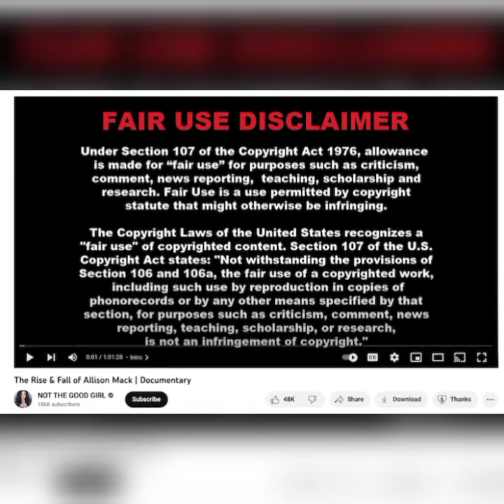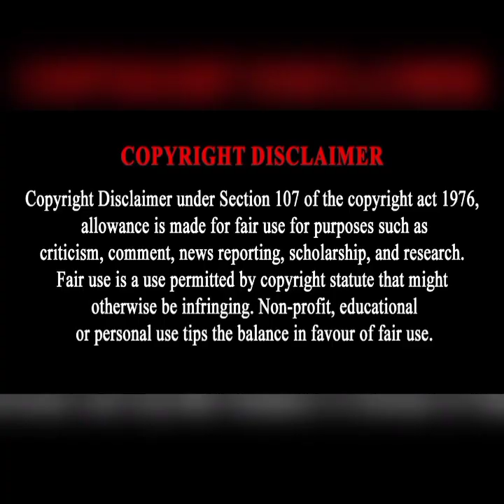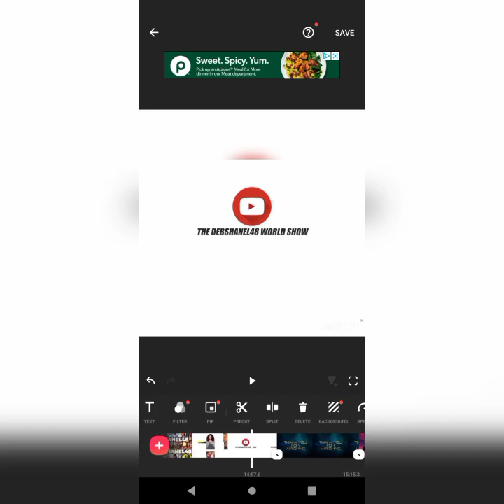Candice Dillard Bassett Tells Us Where She Stands With Robin Dixon On The Real housewives Of Potomac